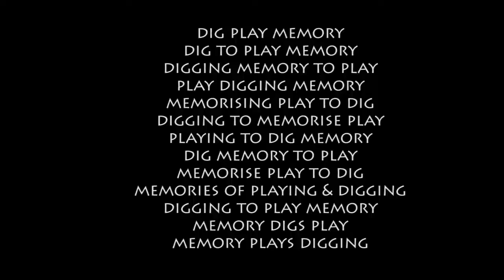Dog won't stop digging and friends don't stop talking on the beach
When did you first notice that you were separate from others?
On the beach while our dog digs the sand, we dig for our first memory...of ourselves.